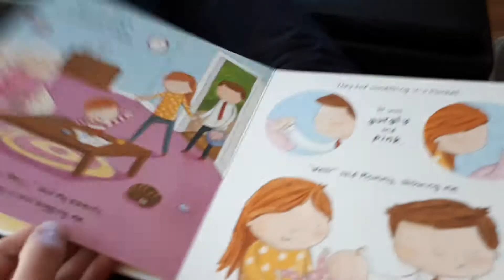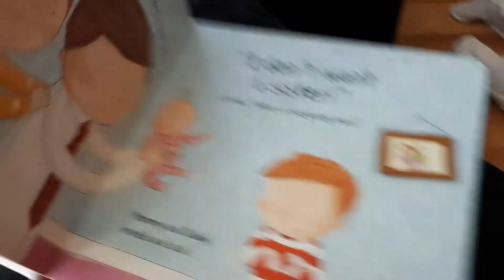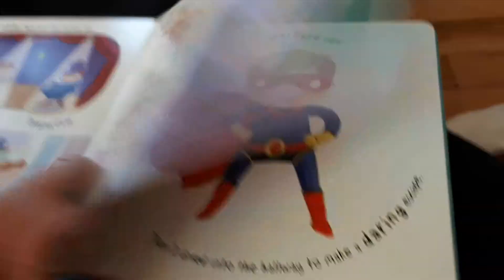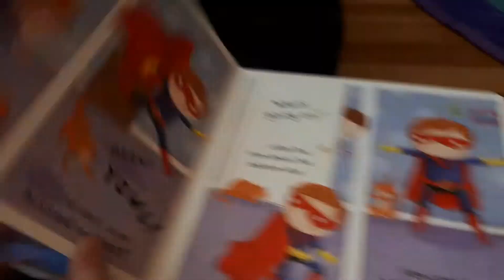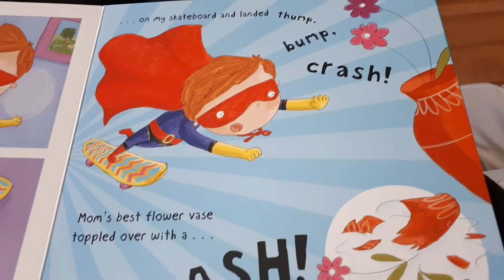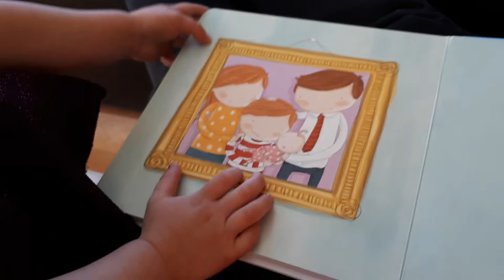Reading and Crawling